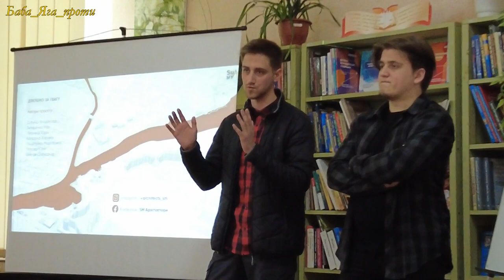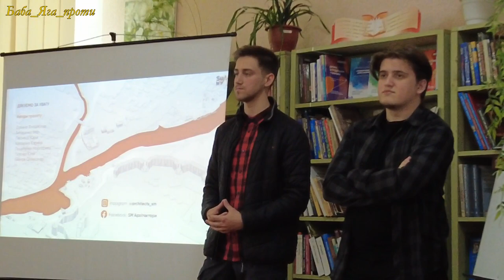Псел у середмісті Сум. Лохвиця, як Суми. НІ?!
Проєкт "Живий шлях. Річка в місті. Відповіді на актуальні запитання" реалізується Школою архітектури та дизайну в рамках програми ZMINA: Rebuilding, за підтримки МБФ “ІЗОЛЯЦІЯ” (UA), Trans Europe Halles (SE) та Malj Berlín (SK) та співфінансується Програмою Європейського Союзу “Креативна Європа.
          У рамках проєкту «Живий шлях: Річка в місті. Відповіді на актуальні запитання» відбулася презентація методичного посібника для громад та прикладу урбаністичного дизайн-проєкту, який відповідає сучасним тенденціям екологічно виправданої та гармонійної взаємодії міського середовища та водних об'єктів.

Цей проєкт спрямований на інформаційну підтримку громад у питаннях організації простору поблизу водних об'єктів у населених пунктах, створенні рекреаційних зон, які сприятимуть збереженню природи та покращенню якості життя мешканців.